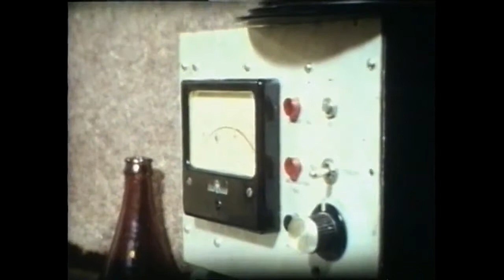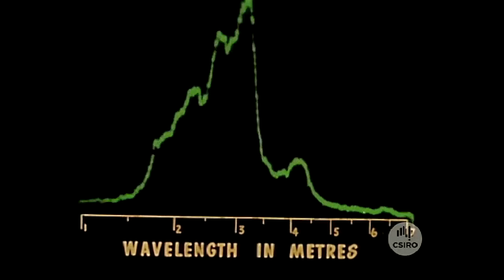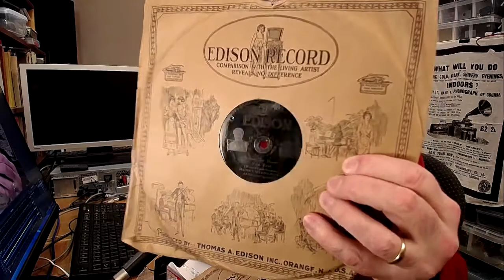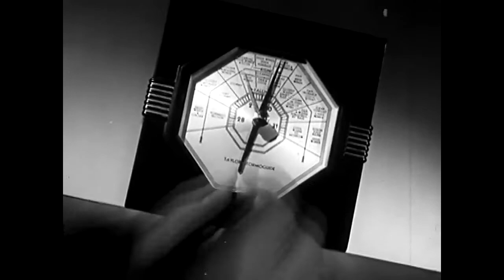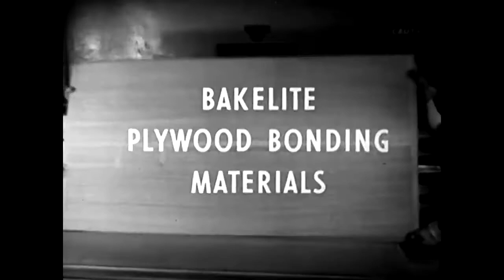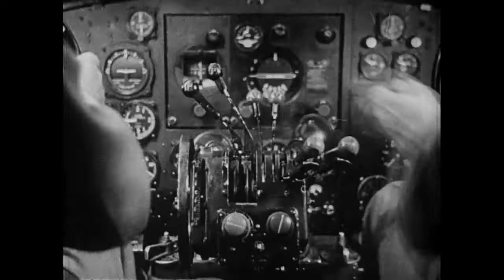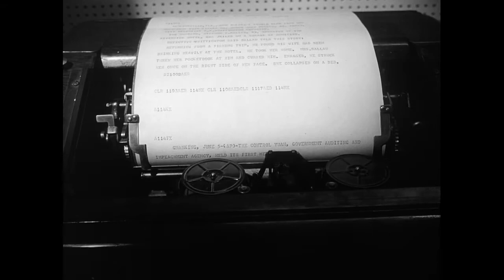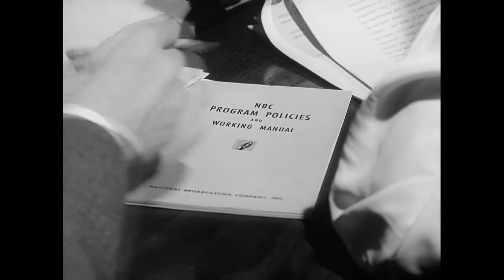VK3AML 11 September 2021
History of RADIO ASTRONOMY in Australia (CSIRO 1958); development and usage of BAKELITE (1937); a VOCATIONAL FILM for the radio industry (1940); and "BEHIND YOUR RADIO DIAL" (NBC, 1948) courtesy of the Library of Congress.